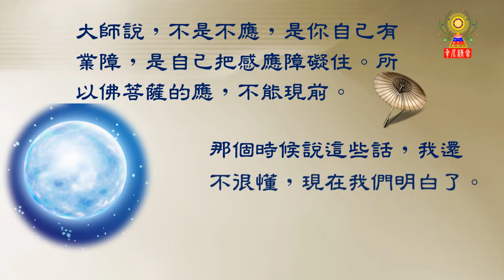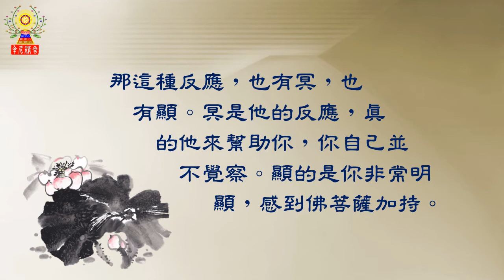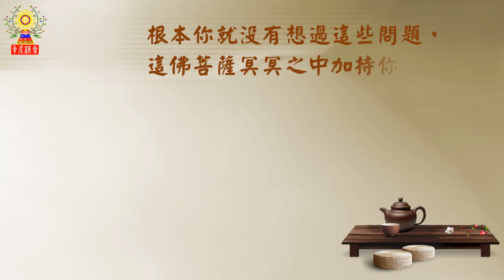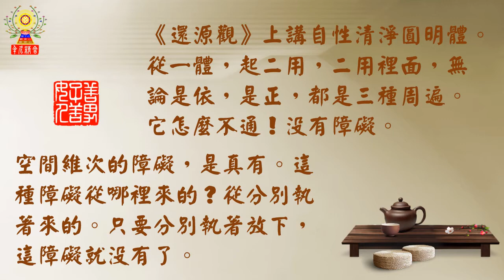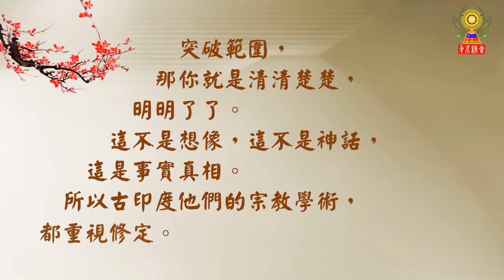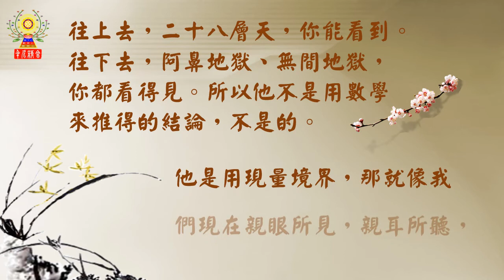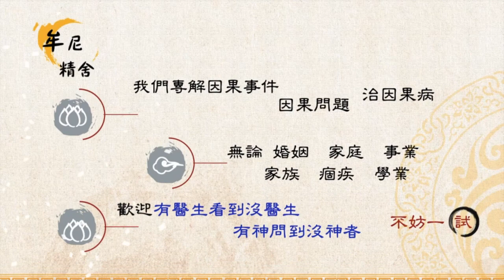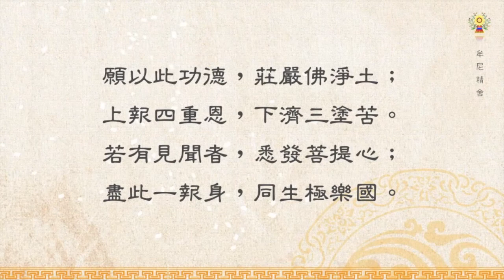淨空法師法語精華─業障除盡，感應就現前＆只要分別執著放下，障礙就沒有了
「佛氏門中，有求必應」。有很多人求得不應，那這是什麼原因？不是不應，是你自己有業障，是自己把感應障礙住。
業障消了，跟諸佛菩薩實在講，遍法界虛空界都通了。為什麼通？一體！用什麼方法，把分別執著突破？那就是定功。定一定是放下萬緣，讓心先靜下來。靜久了，自然就入定。要如何業障除盡及放下分別執著呢？
請繼續觀看「淨空法師法語精華─業障除盡，感應就現前＆只要分別執著放下，障礙就沒有了」影片